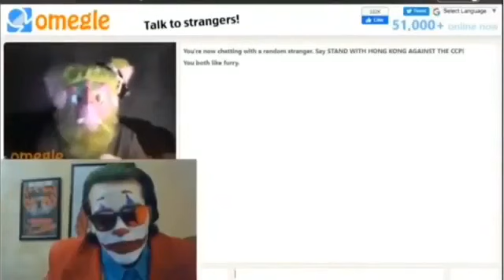Daily Shitpost 189